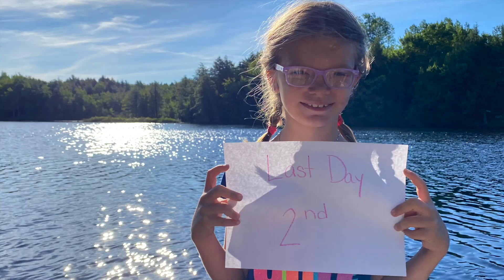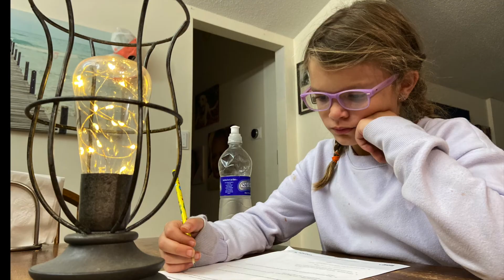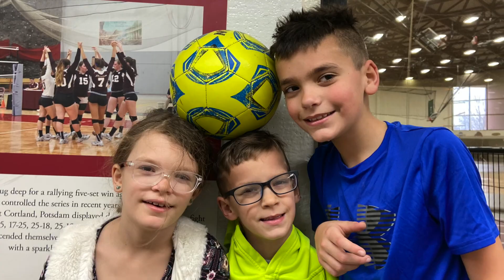Alexandra's 9th Birthday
A video celebrating 9 years of Alexandra!